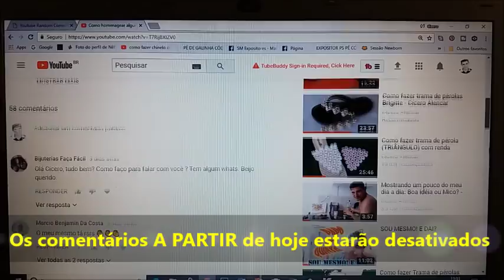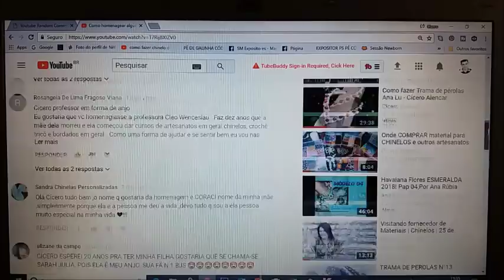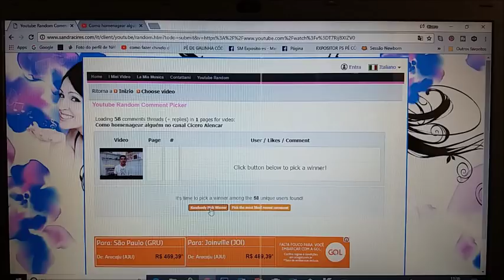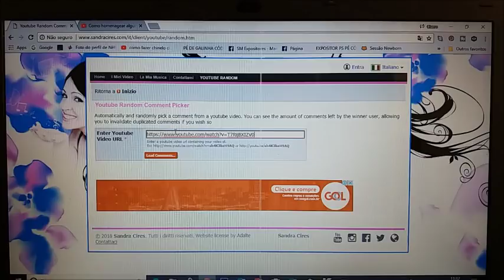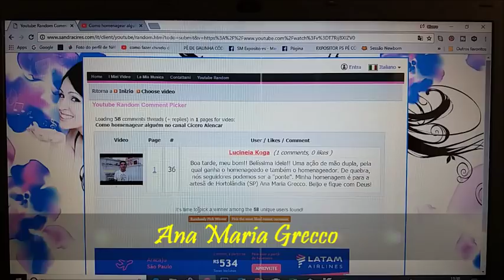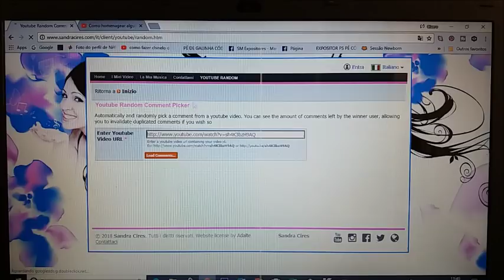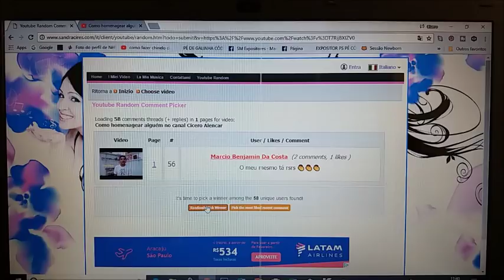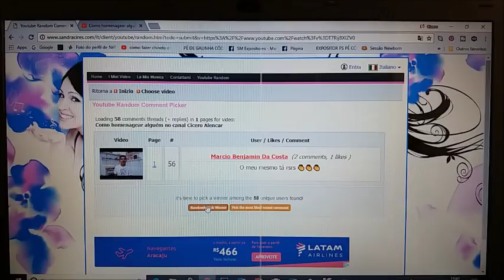Sorteio dos homenageados no Canal Cícero Alencar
Nesse vídeo eu faço o SORTEIO dos nomes das pessoas que serão homenageados aqui no meu canal.